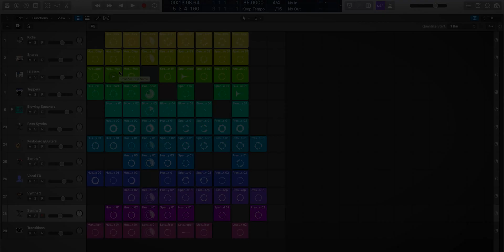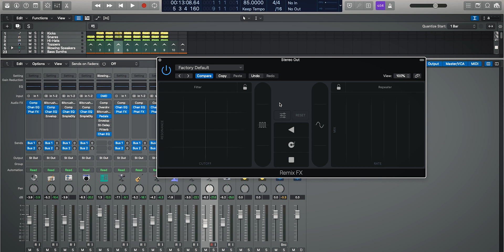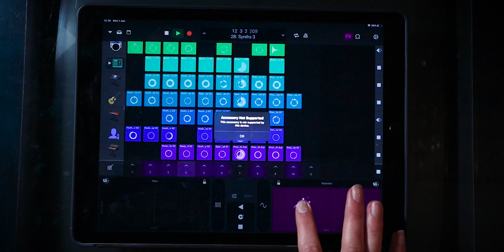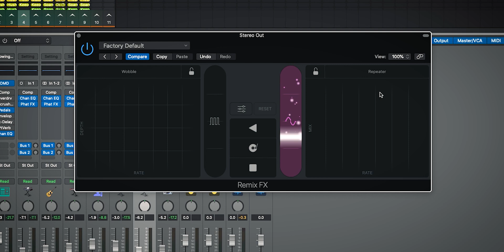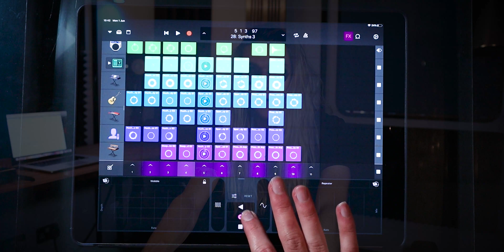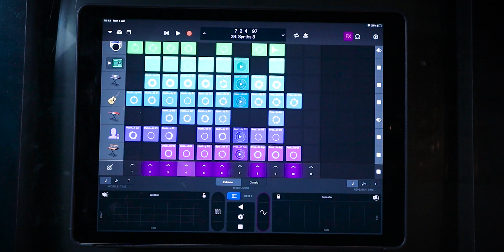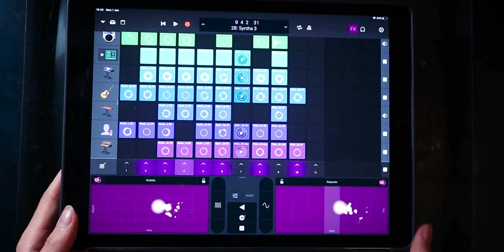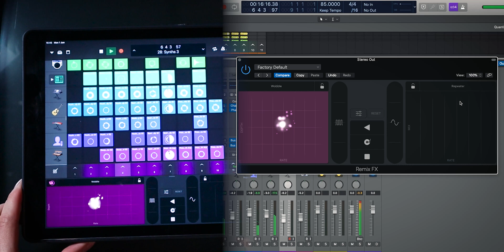Logic Live Loops and BRAND NEW Remix FX!! Using Logic Remote with Logic 10.5 Update! | Tutorial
Exploring this brand plug-in added in the Logic 10.5 Update!! This new feature called Remix FX brings real time DJ and EDM Performance Effects into Logic Pro X. The brand new Remix FX has fantastic compatibility with the latest version of Logic Remote!

Using Remix FX, Logic Remote and the new Logic Live Loops can provide you with fresh inspiration when compositing music inside Logic 10.5!!

Video Goal 2020: 78/156

MY OFFICIAL COURSE PLATFORM:
📺 Product Guides, Software Courses and MORE!

FREE ONLINE COURSES:
🎬 Video Editing in Adobe Premiere Pro! From Beginner to YouTuber!